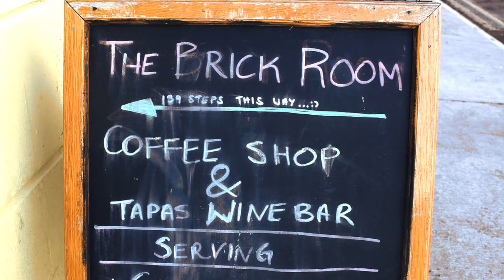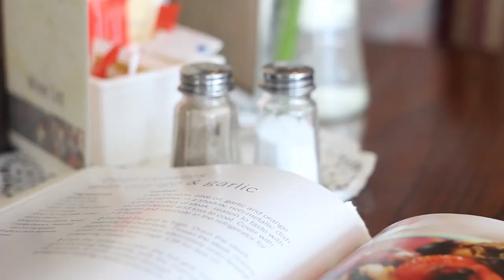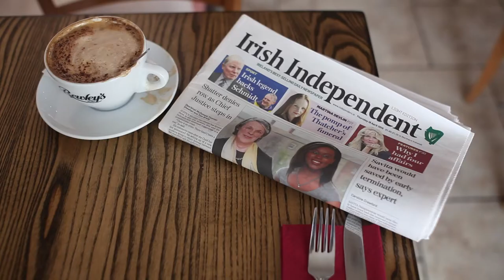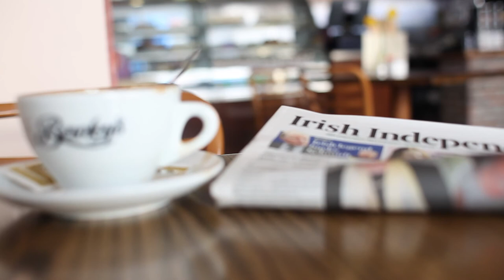The Brick Room with Guest Rick O'Shea.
Brian McColl meets up with RTE 2FM daytime presenter Rick O'Shea.